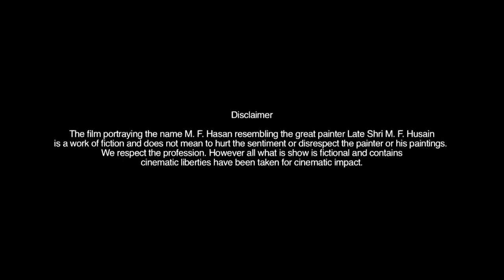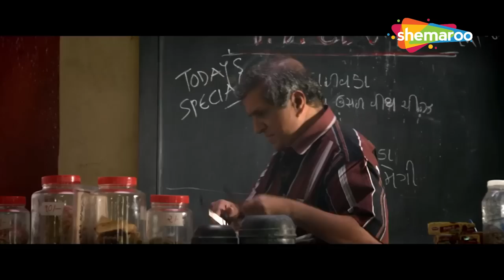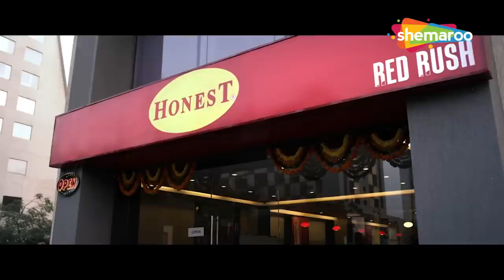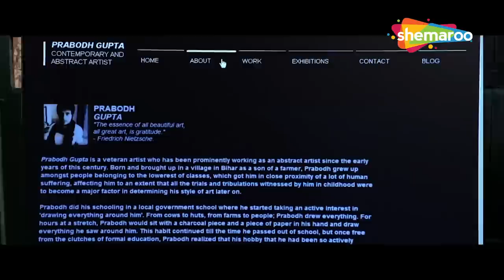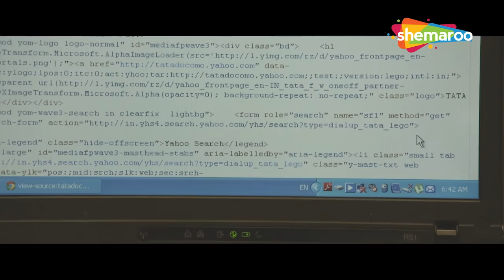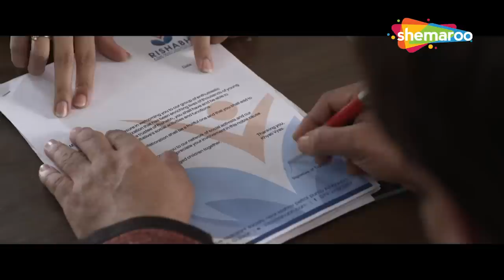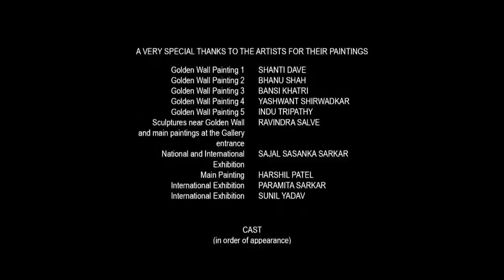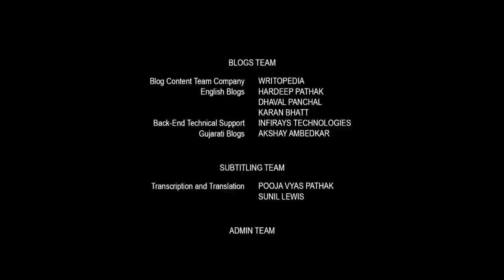Bey Yaar FULL MOVIE | Pratik Gandhi, Divyang Thakkar | New Gujarati Film@shemaroogujaratimanoranjan1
Best friends Chako and Tino steal a valuable painting from Chako's father's shop to make quick money. To redeem themselves, they embark on a path to set things straight by getting it back to him.

Starring - Manoj Joshi, Darshan Jariwala, Divyang Thakkar, Pratik Gandhi, Amit Mistry, Samvedna Suwalka
Directed By - Abhishek Jain